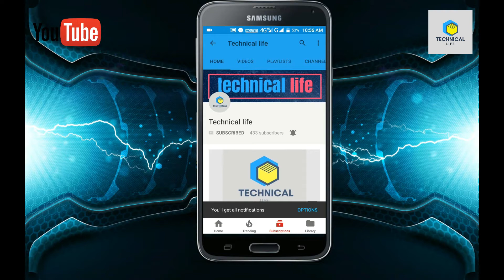Flipkart Grand Gadget Day sale || biggest sale for laptop,smartphone,DSLR & more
hello friends. in this sale you got best deal on smartphone, laptop, DSLR, gaming & more gadget.